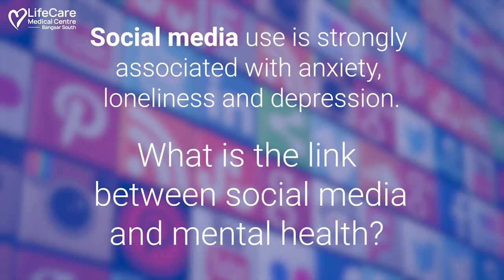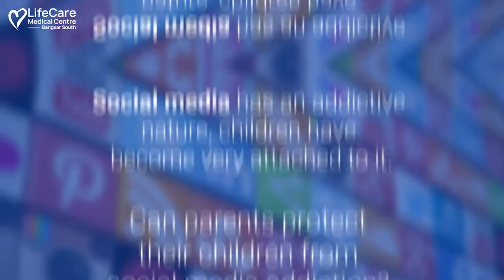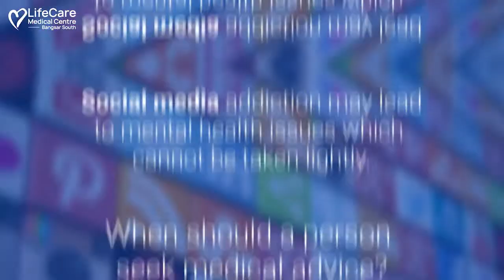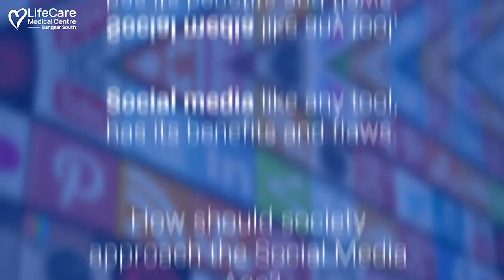𝐁𝐋𝐀𝐌𝐈𝐍𝐆 𝐒𝐎𝐂𝐈𝐀𝐋 𝐌𝐄𝐃𝐈𝐀 𝐅𝐎𝐑 𝐎𝐔𝐑 𝐌𝐄𝐍𝐓𝐀𝐋 𝐇𝐄𝐀𝐋𝐓𝐇 ​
Are you guilty of scrolling through your social media feed as you wake up? ​

Social media has become immensely popular amongst all age groups, and it is often associated and criticized for the rising of mental health issues. From anxiety to depression and even suicidal thoughts. But have you ever wondered that maybe social media is not entirely to be blamed? Let's hear out from Dr. Chee Kok Yoon, Consultant Neuropsychiatrist as he speaks more about social media and mental health. ​

Always speak up especially with your loved ones, friends or relatives. But if you are experiencing debilitating mental health symptoms that are interfering with your daily life, seek help immediately

*𝐷𝑟. 𝐶ℎ𝑒𝑒 𝐾𝑜𝑘 𝑌𝑜𝑜𝑛 𝑖𝑠 𝑎𝑣𝑎𝑖𝑙𝑎𝑏𝑙𝑒 𝑒𝑣𝑒𝑟𝑦 𝑇ℎ𝑢𝑟𝑠𝑑𝑎𝑦 𝑎𝑛𝑑 𝑆𝑎𝑡𝑢𝑟𝑑𝑎𝑦 𝑏𝑦 𝑎𝑝𝑝𝑜𝑖𝑛𝑡𝑚𝑒𝑛𝑡 𝑜𝑛𝑙𝑦. 𝐾𝑖𝑛𝑑𝑙𝑦 𝑐ℎ𝑒𝑐𝑘 𝑤𝑖𝑡ℎ 𝑜𝑢𝑟 𝐻𝑒𝑎𝑙𝑡ℎ𝑐𝑎𝑟𝑒 𝐸𝑥𝑒𝑐𝑢𝑡𝑖𝑣𝑒𝑠 𝑜𝑛 ℎ𝑖𝑠 𝑎𝑣𝑎𝑖𝑙𝑎𝑏𝑖𝑙𝑖𝑡𝑦. ​